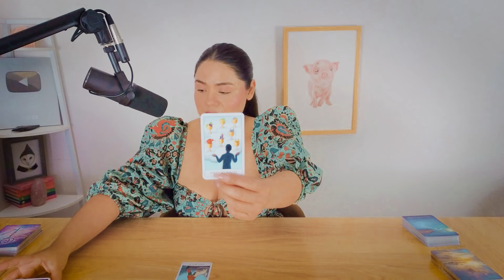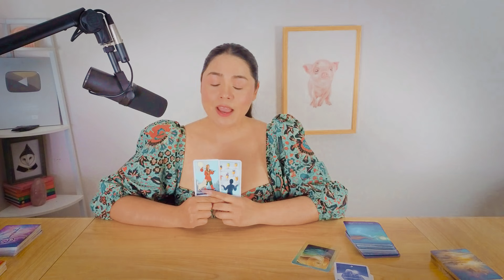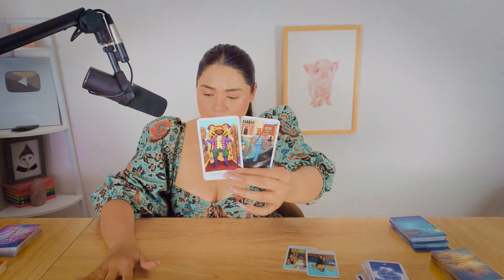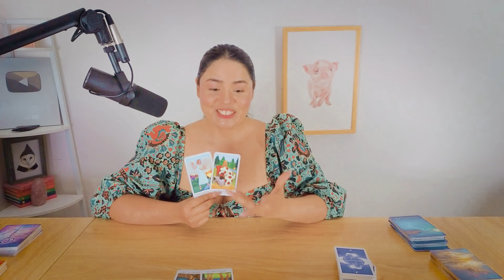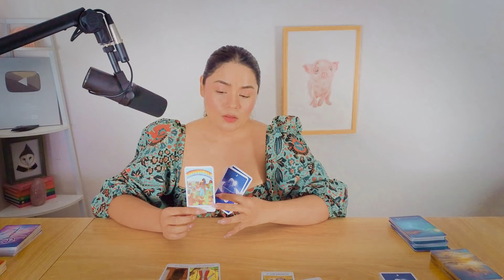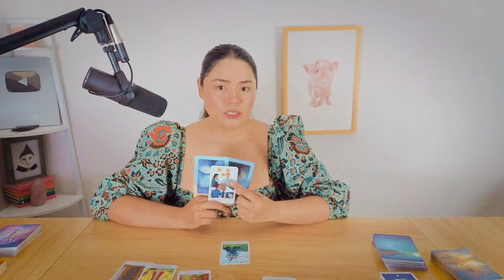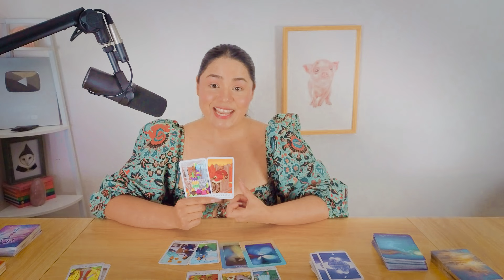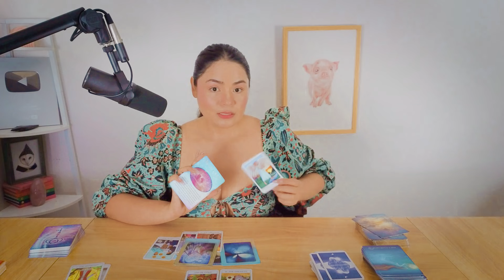GEMINI 💕 Making space for you! It won’t be easy but you both want this so bad! ✨Love Tarot Reading✨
GEMINI LOVE TAROT TAROT READING NOVEMBER 2024/ TIMELESS

I am a tarot reader, psychic medium, and a modern-day shaman. I offer tarot readings for those interested in a personal reading and also have a Shamanic Reading available for those looking for a deeper spiritual experience.  Personal tarot readings can be purchased through my website at any time.

Your love and support is appreciated!